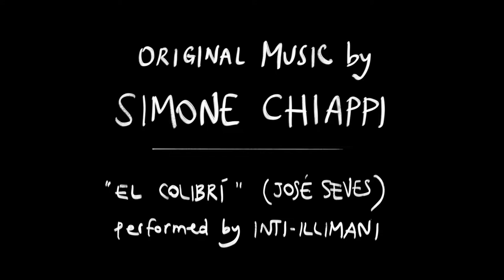Costa Rica - Monteverde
At the beginning of the 1950s a dozen Quaker families from the United States arrived in this area of Costa Rica to avoid the Korean War draft and stay true to their beliefs.

This is what they created.